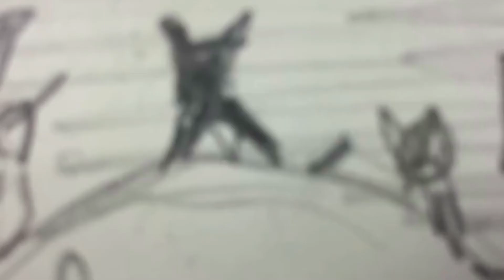Winterspell part 14 storyboard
This is my first work in progress for my first MAP part! The timing is a bit off, but I think it turned out cool.